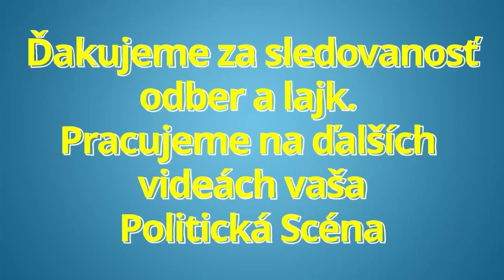Peter Pellegrini všimnite si túto dôležitú informáciu !!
Peter Pellegrini všimnite si túto dôležitú informáciu !! dnes peter pellegrini Hlas SD

Ďakujeme